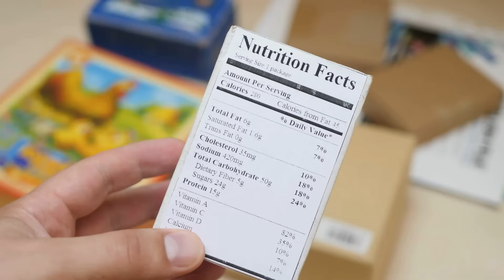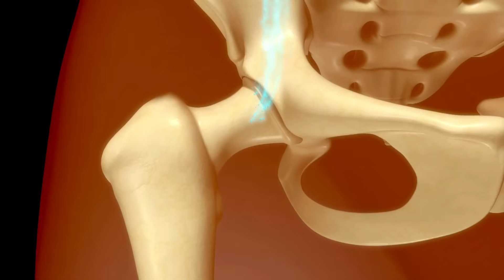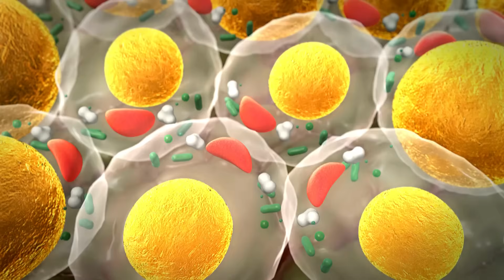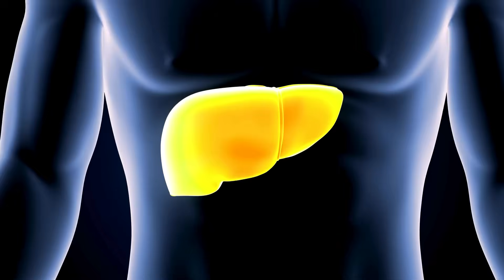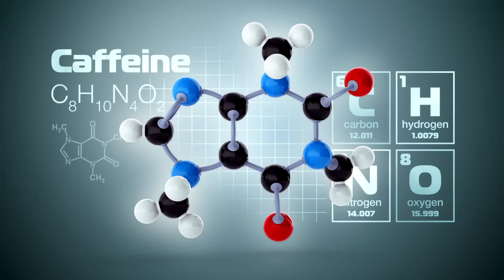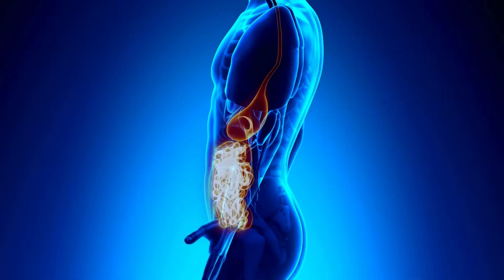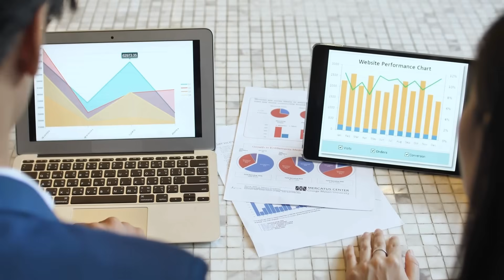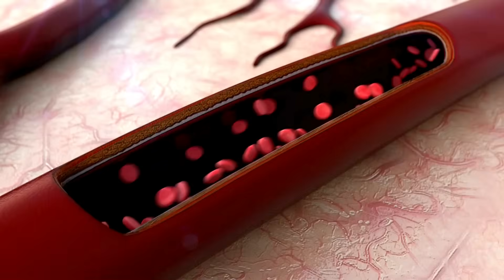10 Κορυφαία Ποτά που Δεν Πρέπει να Πιείτε ΠΟΤΕ Ξανά (Κίνδυνος Εγκεφαλικού)!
Ανακαλύψτε τα 10 κορυφαία ποτά που δεν πρέπει να πιείτε ποτέ ξανά, επειδή τα περισσότερα από αυτά δημιουργούν τις κατάλληλες συνθήκες για θρόμβωση, εγκεφαλικό επεισόδιο, καρδιακές παθήσεις ή ακόμη και καρκίνο.

Πολλά από αυτά τα ποτά μπορεί να φαίνονται αθώα ή ακόμα και δημοφιλή, αλλά η αλήθεια είναι ότι κρύβουν σοβαρούς κινδύνους για την υγεία σας. Από συντηρητικά και χημικές ουσίες έως υπερβολικές ποσότητες ζάχαρης, οι βλαβερές επιδράσεις τους μπορεί να είναι καταστροφικές και πολλές φορές, μη αναστρέψιμες.

Σε αυτό το βίντεο, θα αποκαλύψουμε τα επιστημονικά στοιχεία πίσω από τους κινδύνους αυτών των ποτών και θα σας δώσω πολύτιμες συμβουλές για ασφαλέστερες εναλλακτικές. Μάθετε πώς οι καθημερινές επιλογές ροφημάτων επηρεάζουν το σώμα σας και ποια ποτά πρέπει να αποφύγετε, για να προστατέψετε την τόσο πολύτιμη υγεία σας.

Ενημερωθείτε, προστατευτείτε και κάντε τις σωστές επιλογές για εσάς και την οικογένειά σας!

》 Λίγα λόγια για μένα:
Πολλά φιλιά! ♥
Δήμητρα

》 ΕΝΗΜΕΡΩΣΗ - ΠΡΟΕΙΔΟΠΟΙΗΣΗ:
ΟΙ ΠΛΗΡΟΦΟΡΙΕΣ ΠΟΥ ΠΑΡΕΧΟΝΤΑΙ ΣΕ ΑΥΤΑ ΤΑ ΒΙΝΤΕΟ ΕΙΝΑΙ ΓΙΑ ΕΝΗΜΕΡΩΤΙΚΟΥΣ ΣΚΟΠΟΥΣ ΚΑΙ ΜΟΝΟ ΩΣ ΠΛΗΡΟΦΟΡΗΣΗ ΑΠΟ ΤΟ ΚΑΝΑΛΙ ROGMES, ΒΑΣΕΙ ΙΑΤΡΙΚΩΝ ΜΕΛΕΤΩΝ ΠΟΥ ΟΡΙΣΜΕΝΕΣ ΘΑ ΒΡΕΙΤΕ ΚΑΤΩ ΑΠΟ ΤΟ ΒΙΝΤΕΟ. ΚΑΠΟΙΕΣ ΑΠΟ ΤΙΣ ΠΛΗΡΟΦΟΡΙΕΣ ΑΥΤΕΣ, ΙΣΩΣ ΔΕΝ ΕΙΝΑΙ ΚΑΤΑΛΛΗΛΕΣ ΓΙΑ ΕΣΑΣ.
Τα βίντεο είναι μόνο για ενημερωτικούς, ψυχαγωγικούς και εκπαιδευτικούς σκοπούς και δεν αποσκοπούν στην παροχή ιατρικών ή φαρμακευτικών συμβουλών ή οποιασδήποτε θεραπείας. Όλοι οι θεατές αυτού του περιεχομένου πρέπει να συμβουλεύονται τους γιατρούς τους ή τους ειδικευμένους επαγγελματίες υγείας σχετικά με θέματα υγείας ή διατροφής. Ειδικά εκείνοι οι ακροατές που παίρνουν συνταγογραφούμενα ή μη συνταγογραφούμενα φάρμακα, θα πρέπει να συμβουλεύονται τους γιατρούς τους πριν ξεκινήσουν οποιαδήποτε συνταγή υγείας, ομορφιάς, πρόγραμμα διατροφής, αποτοξίνωσης, συμπληρώματος διατροφής ή τρόπου ζωής.